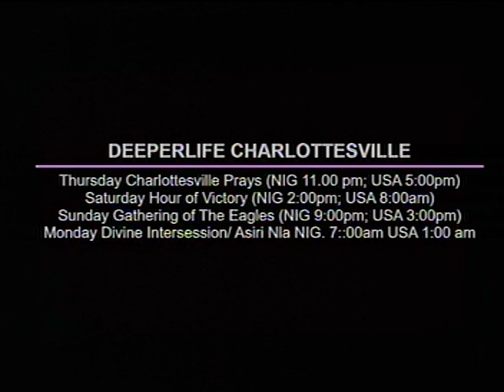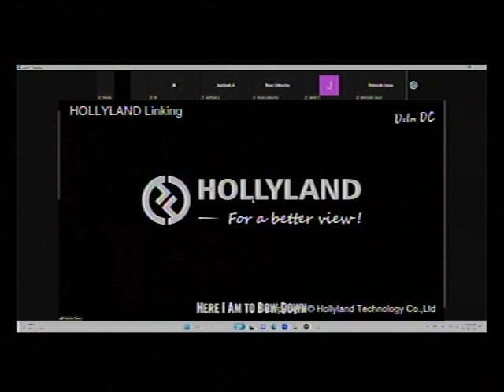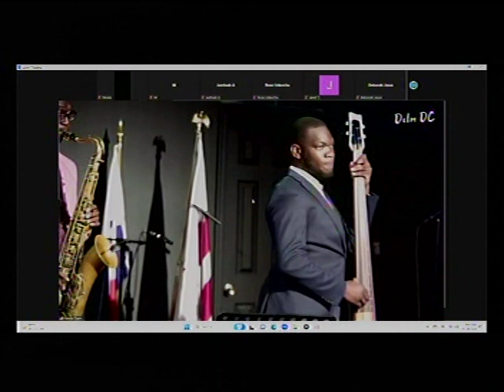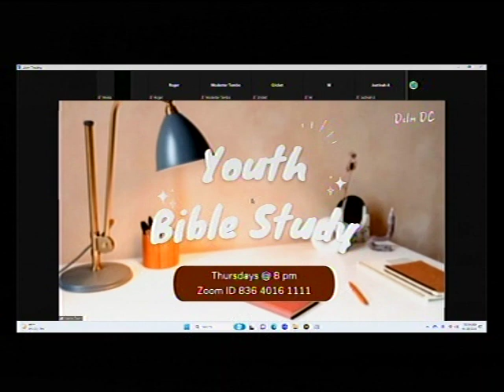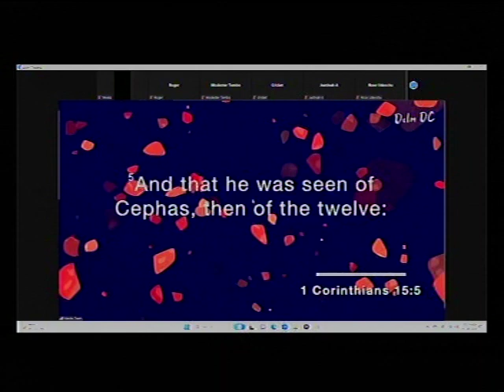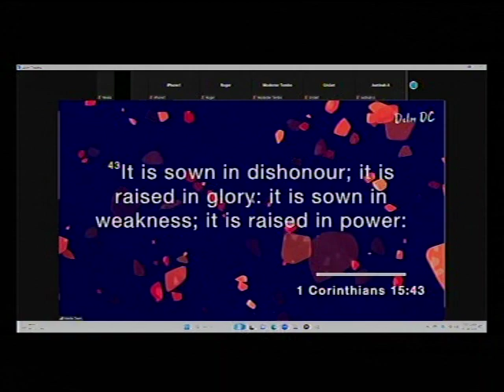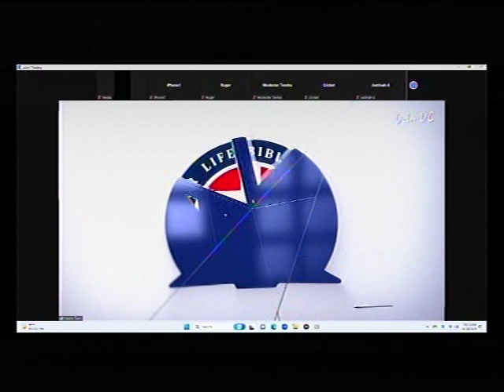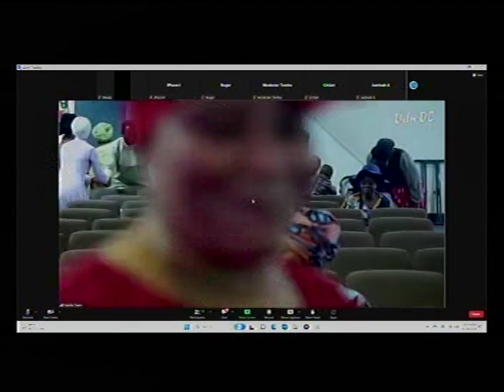DEEPER LIFE CHARLOTTESVILLE LIVE STREAM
DIVINE INTERVENTION/ ASIRI NLA  OF DLBC CHARLOTTESVILLE IS EVERY MONDAY. USA 2.00am; NIG: 7:00am

SPECIAL PRAYER REQUEST:
1) GOD, PLEASE LET ME RECEIVE MERCY.
2)LET MY MINISTRY BE ACCEPTABLE BEFORE YOU FIGHT FOR MY COURSE.
3)INCREASE US SPIRITUALLY AND NUMERICALLY IN DLBC CHARLOTTESVILLE

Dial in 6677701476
Code 344823#